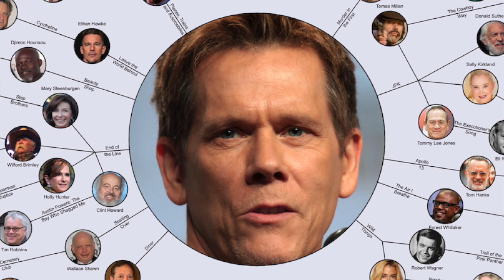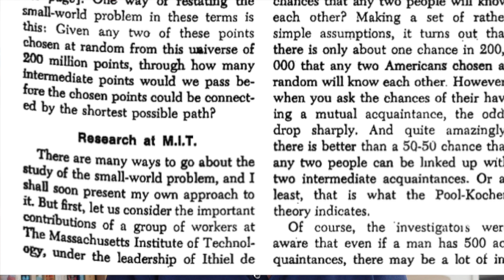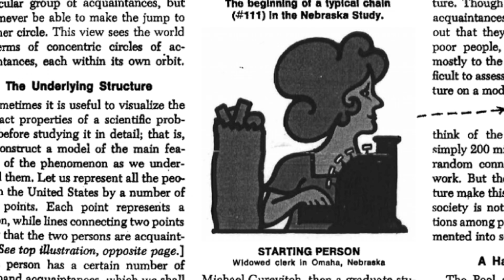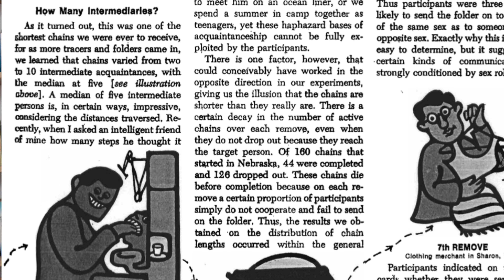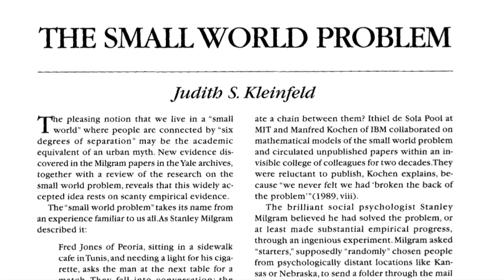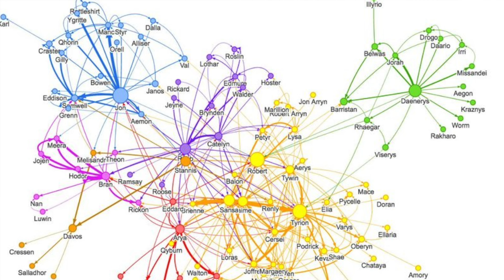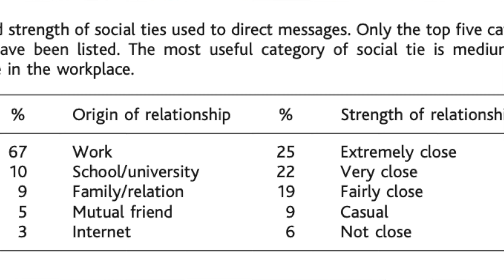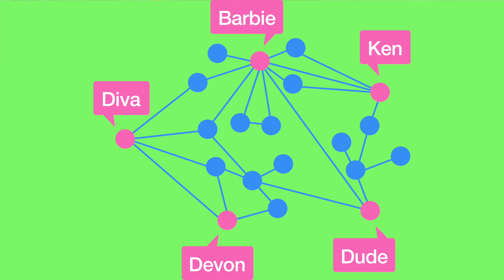Kevin Bacon and the Small World Problem: We’re Closer Than You Think!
Join us on a captivating journey through the world of Six Degrees of Separation, as we unravel the science behind interconnectedness. Explore the surprising connections between Hollywood star Kevin Bacon and your own network, and discover the truth about our small world. Are we all just six degrees away from anyone on the planet? Dive into the research, challenges, and fascinating revelations in this eye-opening exploration of human networks. Don't miss it!

Thomas Blass, *The Man Who Shocked The World : The Life and Legacy of Stanley Milgram* (2009 edition).

Duncan Watts, *Six Degrees: The New Science of Networks* (2002).

Threads @socialneuro

About Eric Vanman:

Eric Vanman is a seasoned psychologist with a rich history in research, particularly in the field of facial electromyography. His dedication to the field of psychology extends beyond research, encompassing a deep commitment to teaching and mentorship. Through his tenure at the University of Queensland, he has fostered a nurturing environment for students, encouraging them to delve deep into psychological science, and nurturing the next generation of researchers.